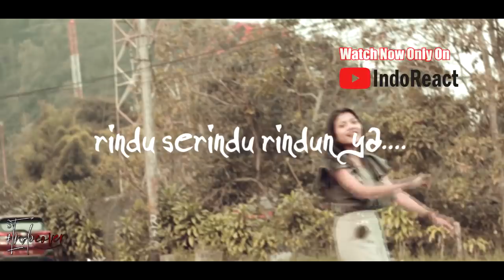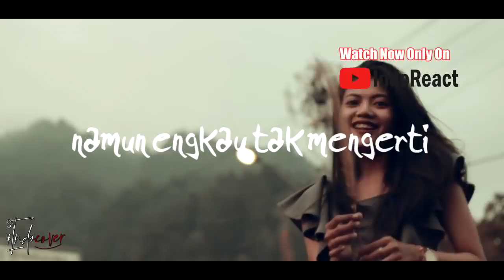(THROWBACK) WINGS - Musafir Di Aidilfitri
Watch Previous Seasons of INDOREACT

indoreact ((( DONASI BTC : 1BSH1HWSPnjhYTSVsCdPTyMxXHs5MhV2wS )))